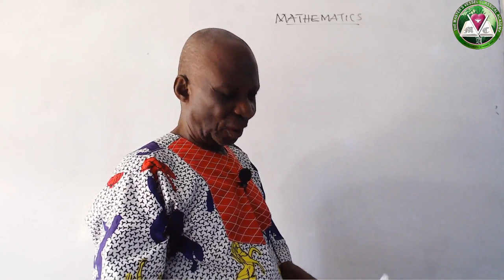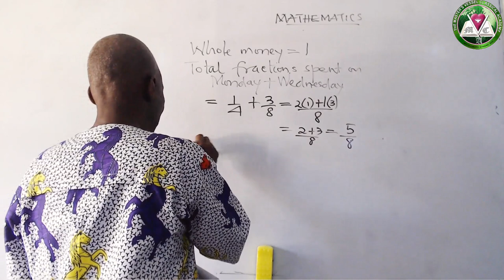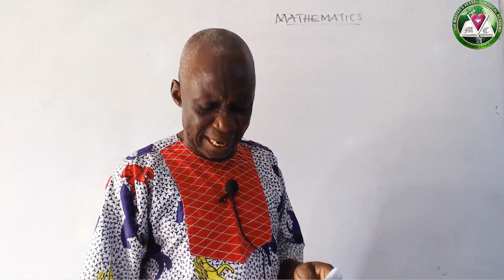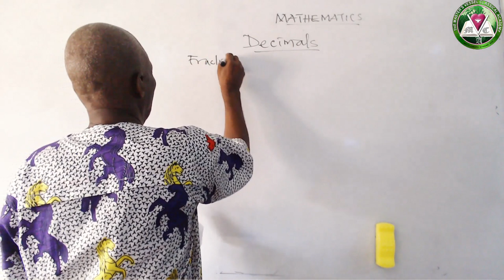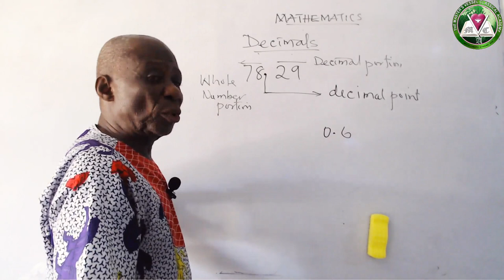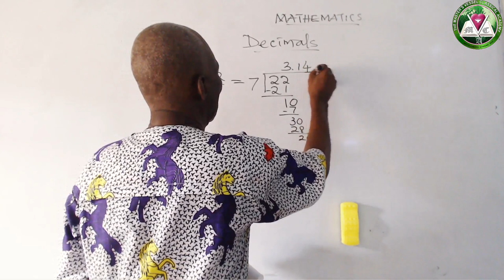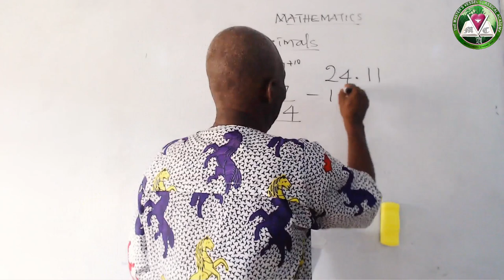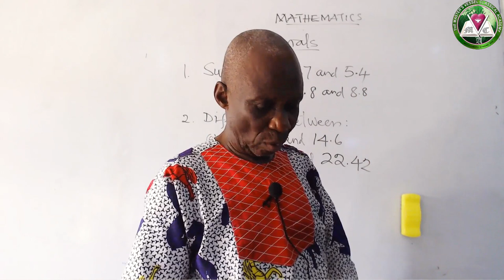MATHS VP DECIMALS MVCA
MATHS - DECIMALS